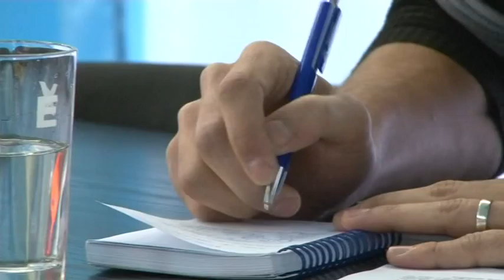Ubrzan proces restitucije oduzete crkvene imovine